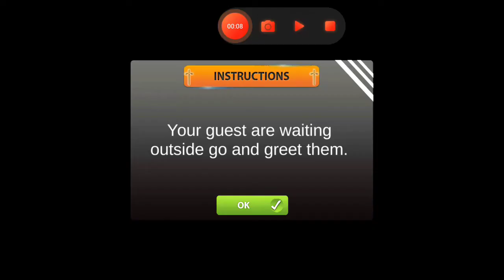Going 🚶‍♀️to Greet📗Guest🙍‍♂️🙍‍♂️🙍‍♀️🙍‍♀️arrive outside Father's 🎅House 🏠🏠ll Virtual Church Manager